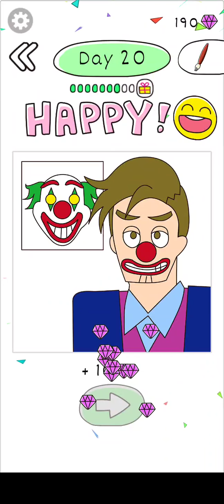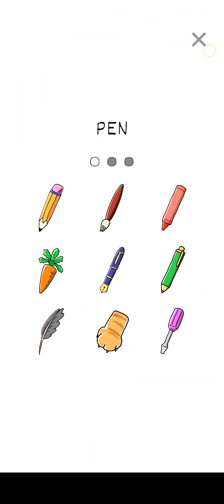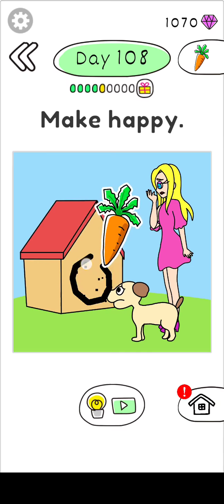Draw Happy Beauty! - Gameplay Walkthrough Part 1 All Levels 1-140 (Android & iOS)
Can you make the lady happy ?

This is a satisfying and beautifull puzzle game!